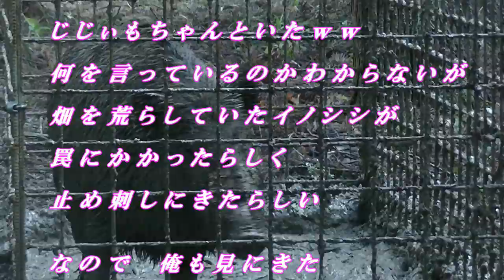【狩猟】2020初 80㎏のメスイノシシ 止め刺し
皆さんのご視聴に感謝いたします
登場する人物は私とは全くの無関係です　初めて会いましたｗ